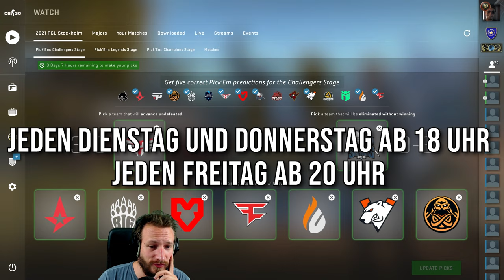Meine Pick'Em Predictions fürs Stockholm 2021 CS:GO Major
Hier nun wie gewünscht meine Pick'Em Predictions für das Stockholm 2021 CS:GO Major. Die Tipps dazu habe ich mir im Livestream von euch geben lassen. Vielen Dank an Sn33zle und Yakuza :*:*

• Mein Epic Creator Code: DERDUMMBABBLER